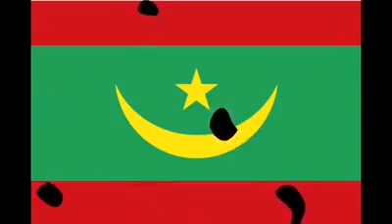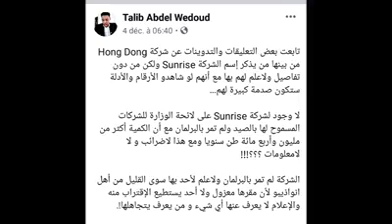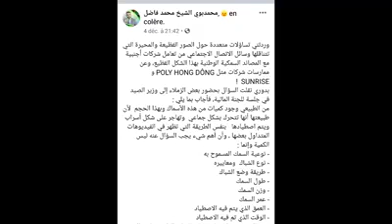حول شركات النهب المدمر لثروتنا السمكية هوندوك و شركات الأتراك😠😠